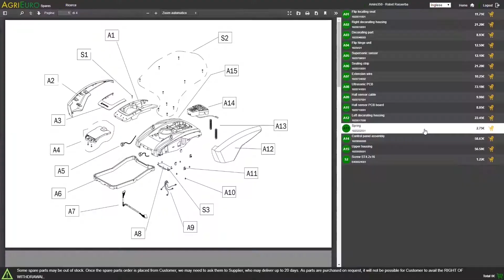Montaje Aspirador de líquidos LavorPro ZEUS IF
El aspirador de líquidos Zeus IF con ruedas para el transporte en la base. Producto ideal para un uso profesional. Fácil de utilizar también gracias a la manguera de de vaciado de los líquidos.

Motor doble-etapa silenciado para un uso frecuente.

Idoneo para uso profesional e industrial, idóneo para empresas de limpieza, para empresas del sector químico, leño, plástico, metal, farmacéutico,papel, textil, etc...

Lavorwash S.p.A.es el segundo productor al mundo de sistemas de limpieza de alta tecnología para pequeñas y grandes superficies, tanto interiores que exteriores. Lavor proyecta y produce máquinas para un uso profesional y doméstico: hidrolimpiadoras, aspirador de líquidos, barredoras, limpiadoras de moquetas, fregadoras de suelos, generadores de vapor.